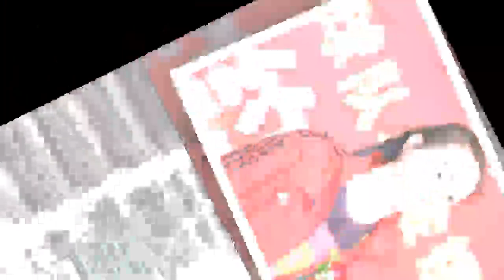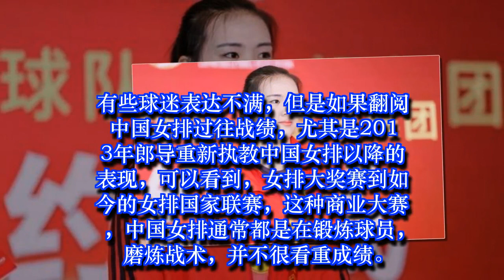2块金牌等着中国女排去拼搏！张常宁时隔9个月回归，一上量就瘦了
2块金牌等着中国女排去拼搏！张常宁时隔9个月回归，一上量就瘦了